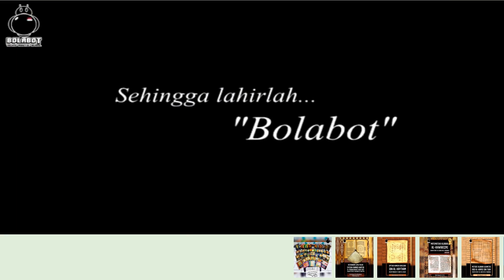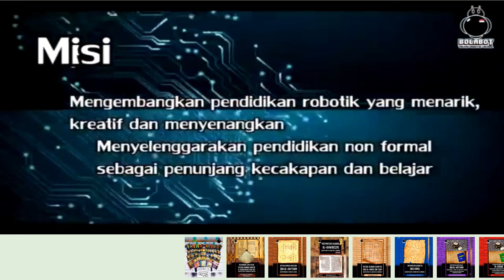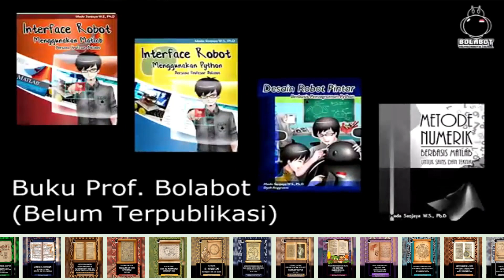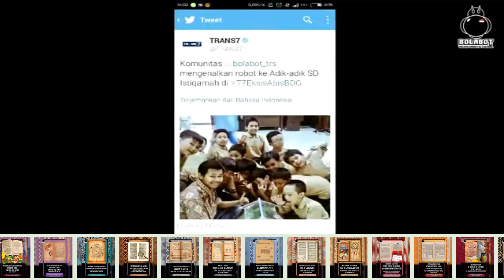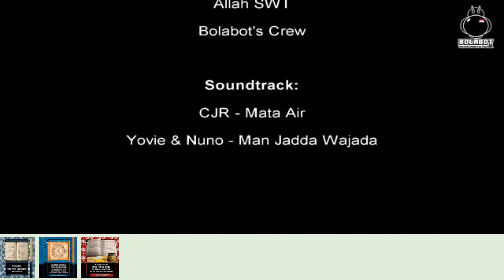Profil Mada Sanjaya W.S., M.Sc., Ph.D